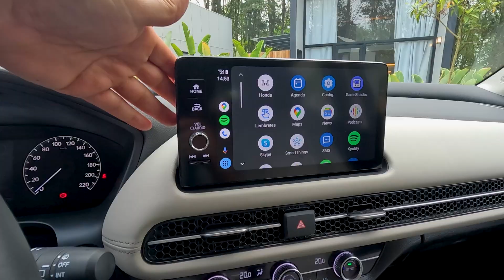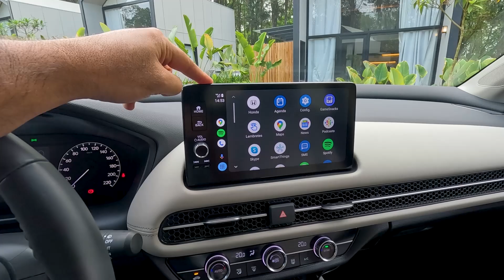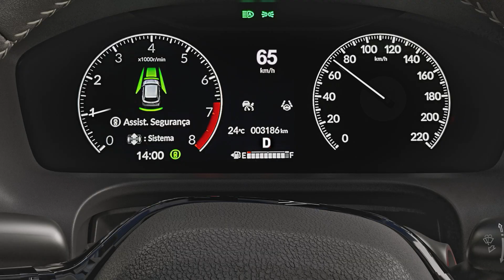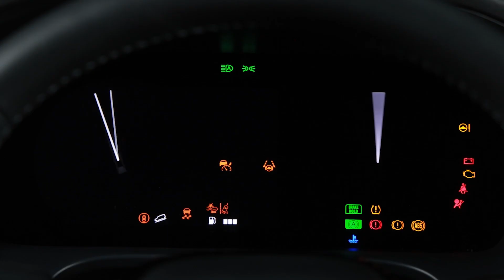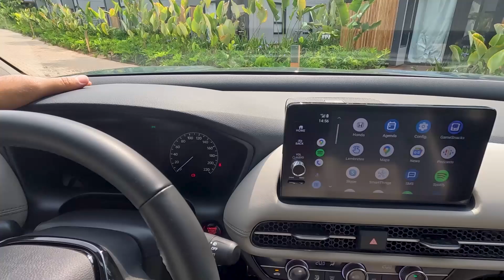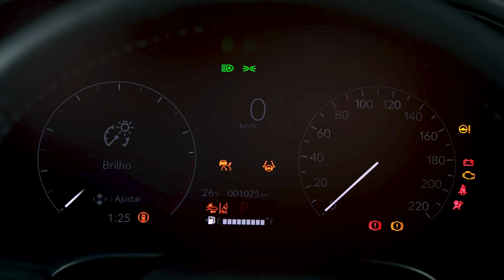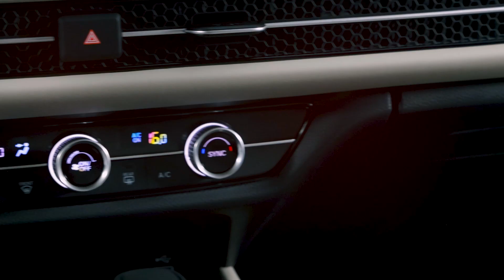Novo HONDA ZR-V: melhor do que o HR-V? Faz sentido?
A Honda trouxe o novo ZR-V em apenas uma versão aqui para o Brasil!
O modelo vem importado do México e, apesar de chegar apenas na versão Touring, não tem motor turbo! Ele recebeu o 2.0 aspirado de 157 cv de potência.

Será que vale a pena investir no 'SUV do CIVIC'?
Bora saber todos os detalhes do lançamento da Honda!